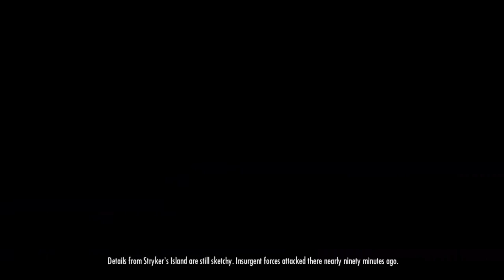Injustice: Gods Among Us Part 8 Batman again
Twitter Injustice: Gods Among Us Ultimate Edition